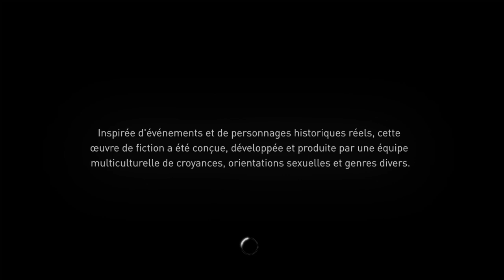Assassin's Creed® Syndicate 1vs20 Dans un couloir